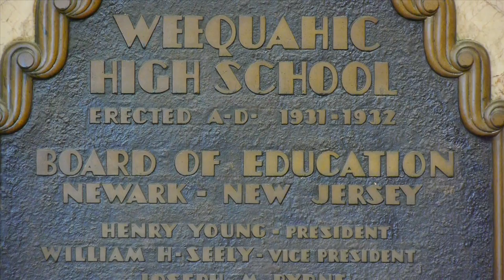Warriors Bonding with Team USA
Warriors guards Stephen Curry and Klay Thompson are building close bonds with fellow members of Team USA and each other while training for the World Cup in Spain.